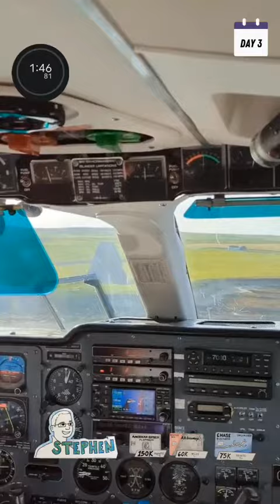Day 3 of Stephen's 3 Cards, 3 Continents Trip - World's shortest flight (Loganair - Westray)